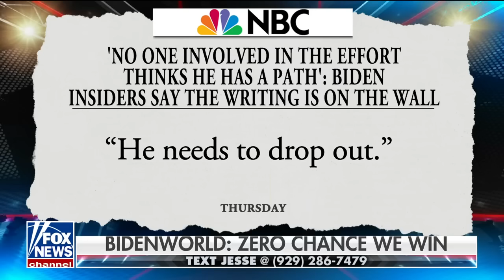Jesse Watters: Biden ‘anywayed’ his way through press conference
Fox News host Jesse Watters discusses how President Biden is not backing out of his campaign despite calls from many Democrats to step aside on ‘Jesse Watters Primetime.’